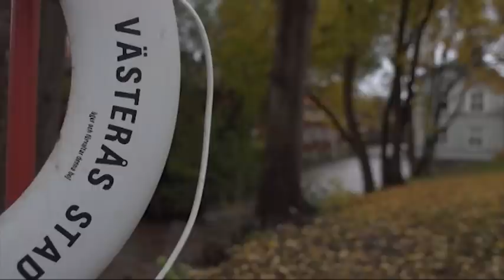Upptäck Sverige -- Landskapet Västmanland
Det här är en trailer för filmen Upptäck Sverige -- Landskapet Västmanland. Filmen kan beställas via din mediecentral eller på

Vacker natur, en spännande dåtid och en högteknologisk nutid, så kan man sammanfatta Västmanland. Landskapet ligger mitt i Svealand.

Sjön Mälaren fungerade som en fyrfilig motorväg förr i tiden då landsvägarna var dåliga. Än i dag fraktas gods vidare ut i Sverige och världen med båt över Mälaren.

I Bergslagen föddes den svenska industrin, tack vare naturresurserna - malm, skog och vattenkraft. Landskapets många herrgårdar och slott visar att det funnits stora rikedomar här, och mycket av pengarna kom från bruken i Bergslagen. En hel del av vår spännande historia har också utspelat sig i Västmanland.